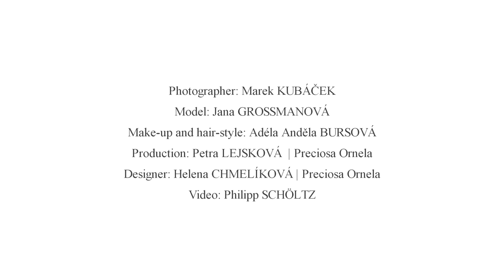PRECIOSA ORNELA - Calendar FEBRUARY 2018 - backstage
We present the 2018 calendar, its author and the team which has contributed to its creation.
Admire the beauty of PRECIOSA ORNELA beads and decorative glass in combination with beautiful women.